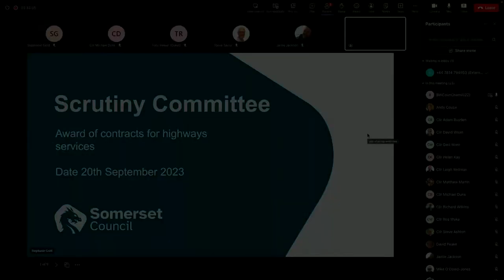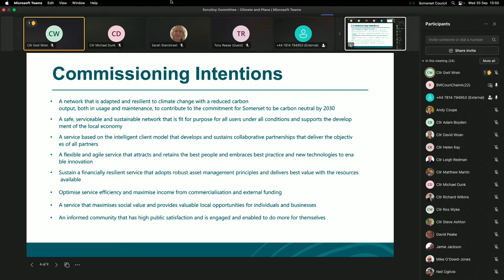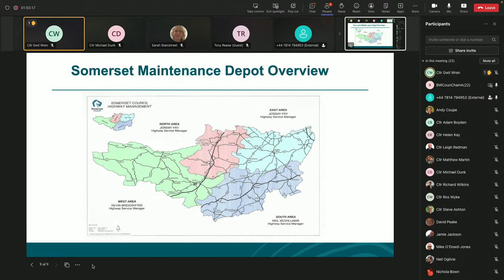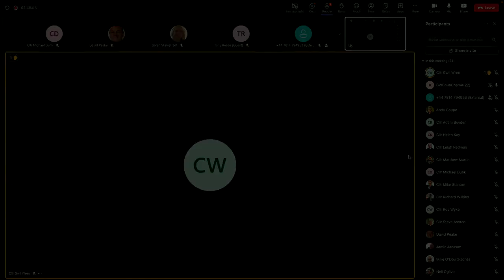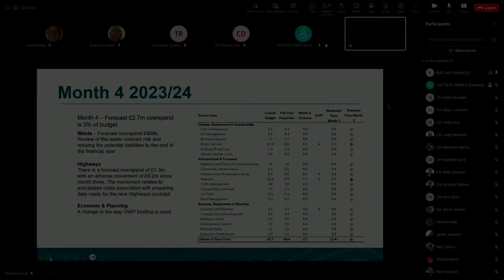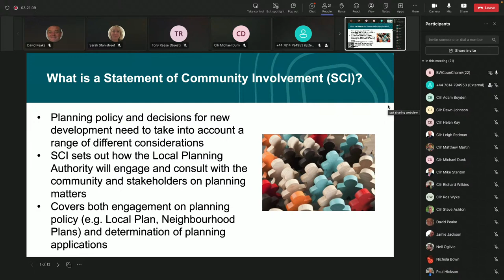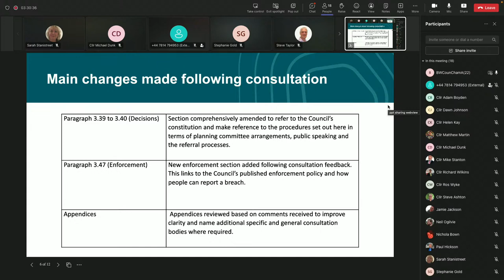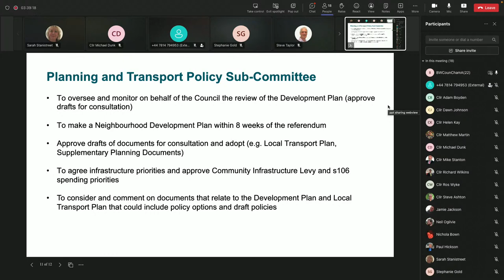Scrutiny Committee - Climate and Place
10.00am, Wednesday 20 September 2023